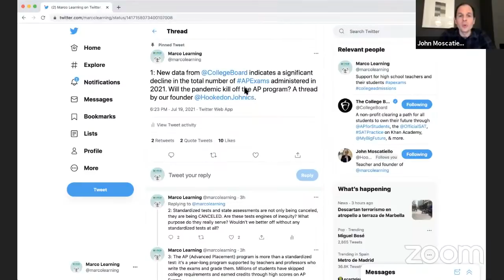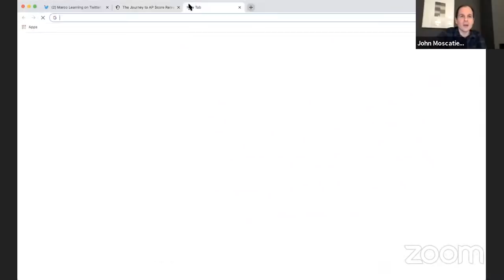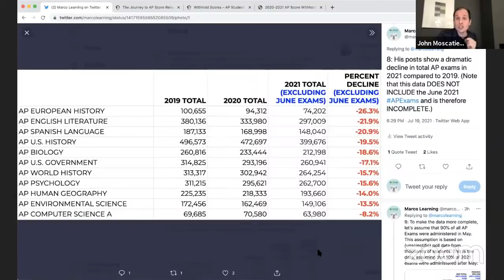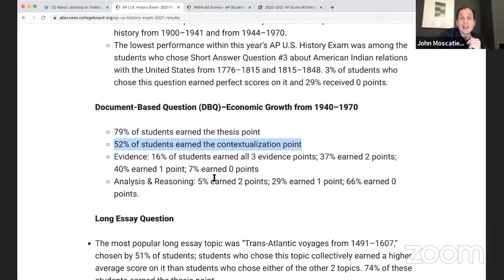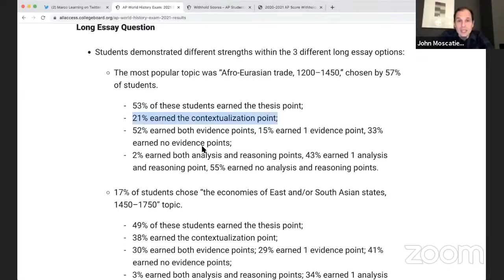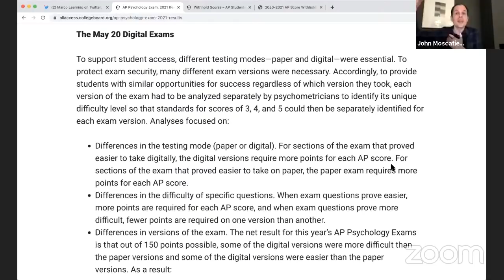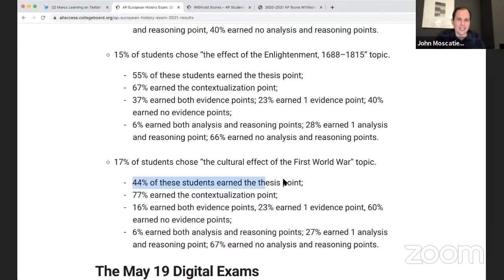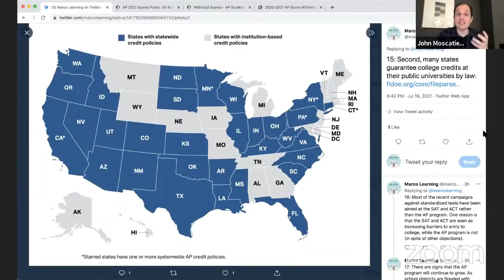2021 AP Scores Are Coming Soon! LIVE Q&A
AP scores are coming out on Wednesday, July 21 for everyone who took AP Exams in May 2021.